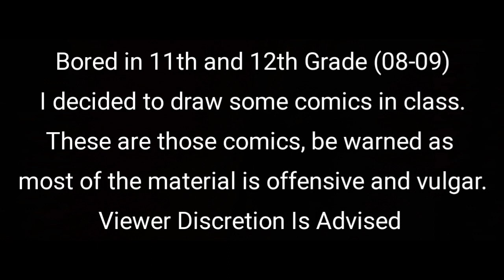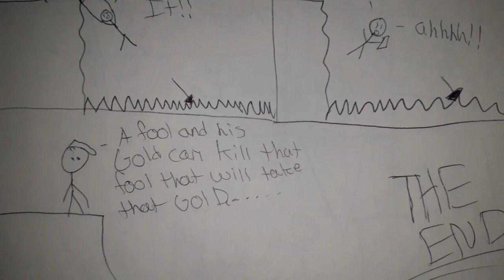ALi-Monstrosity Comics #17 "The Fools Gold"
ALi-M Comics by StoneTown303 Comic #17

Song: Intestines
Artist: Killator